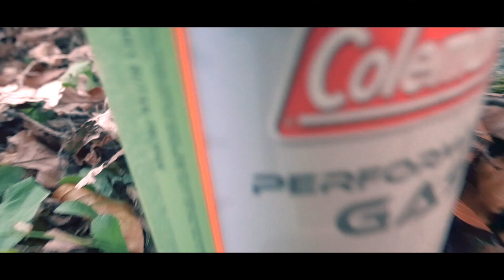Bushcraft life - In the wild - B-ROLL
I spent a day in woods with my friends. They love nature and I made this video for them.

Next one will apear here soon.
You are welcome to follow :)